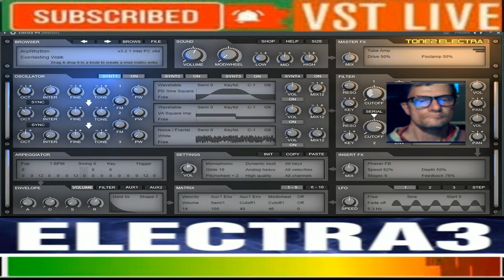GiovanniThecno Reaction VST LIVE Electra 3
vst usato per composizione  VST LIVE Electra 3
nome del brano Thecno Reaction